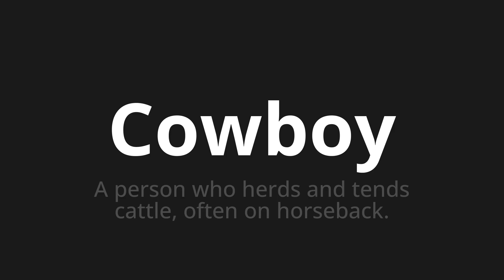How to pronounce Cowboy